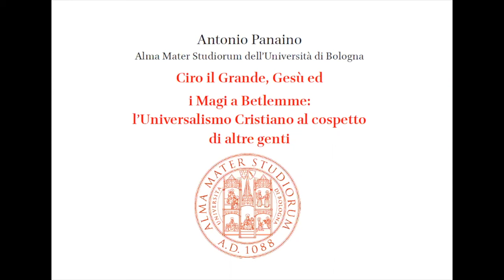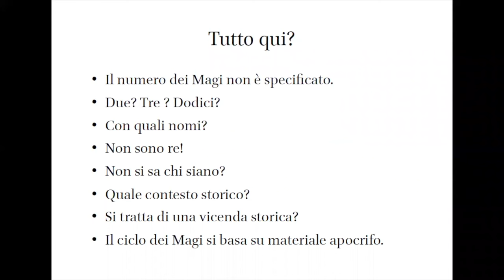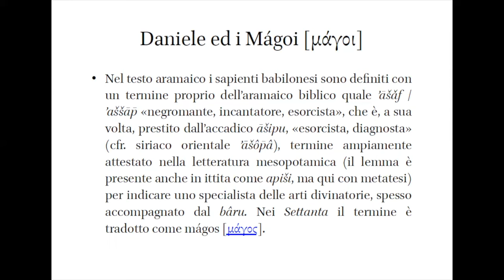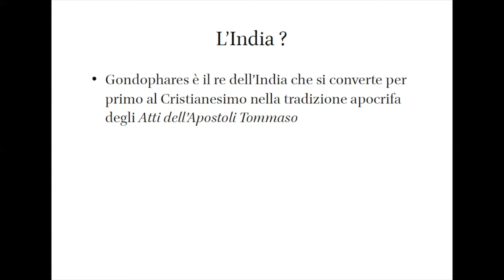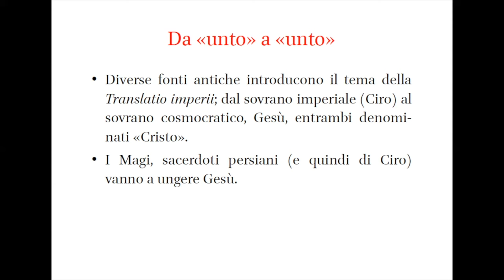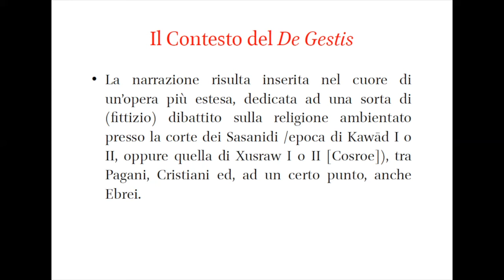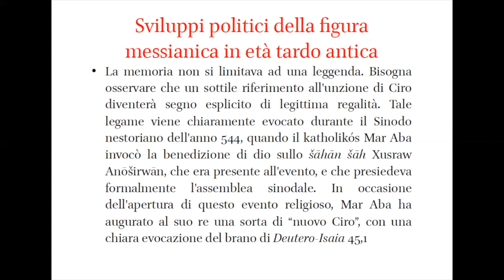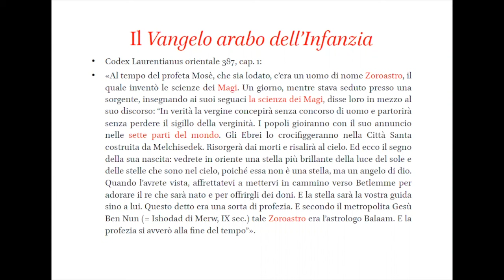Antonio Panaino - Ciro il Grande, Gesù ed i Magi a Betlemme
l’Universalismo cristiano al cospetto di altre genti

registrato il 9 gennaio 2023